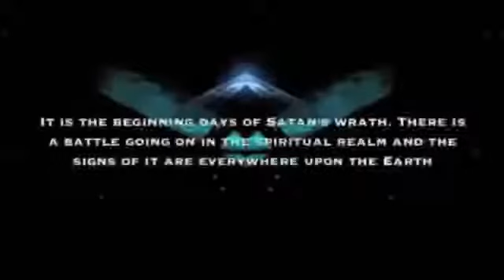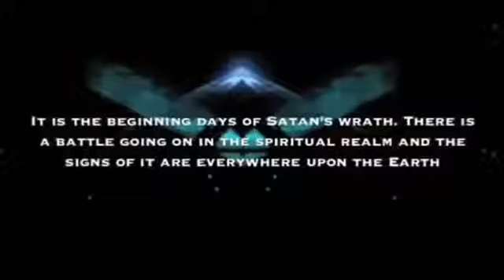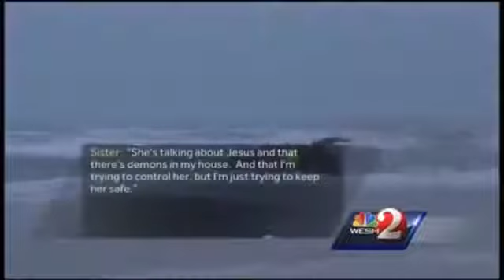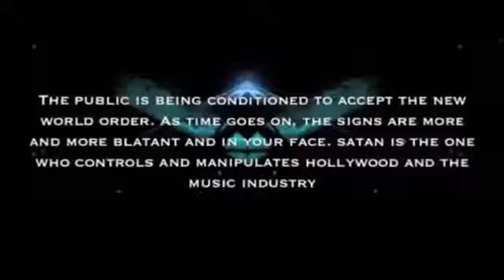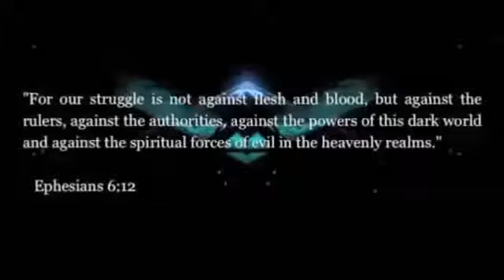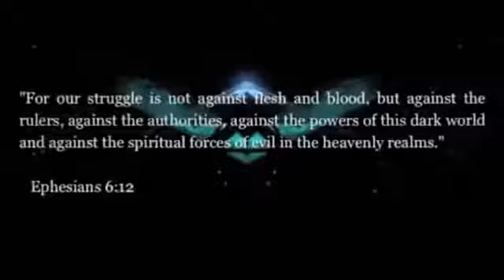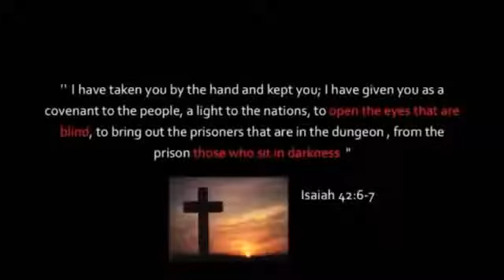Elite NWO Agenda - UNITED STATES BEEFS UP ITS SECURITY - Another False Flag Incoming?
BREAKING NEWS! RED ALERT!!! NWO and World War 3 are coming in 2016!! Let's Share. Share. this video must be shared with max number of people! BREAKING NEWS! RED ALERT!!! NWO and World War.

for your COPY to be PREPARED and READY. click here XXXXXXXXXXXXXXXXXXXXXXXXXXX I want to give special thanks to Elite NWO Agenda for releasing UNITED STATES BEEFS.

Here we analyze not the details of the church shooting in Charleston S.C. but the 'reaction' to the shooting to be followed of course by the 'solution'. Watch shocking commercial showed on.

BREAKING NEWS! RED ALERT!!! MARTIAL LAW and FEMA CAMPS are coming for 2016!!Share. Share. this video must be shared with max number of . BREAKING NEWS! RED ALERT!!! "W.O.R.L.D W.A.R".

A weird website